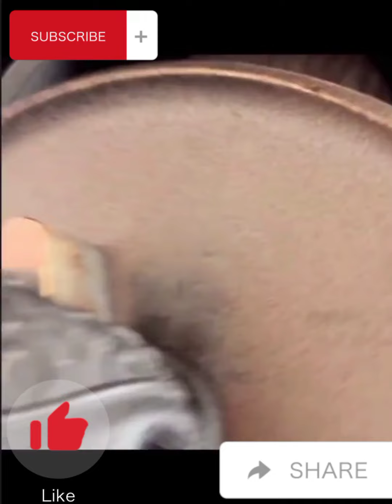Magical Bread desighns/shapes/patterns. Can't Belive 😍